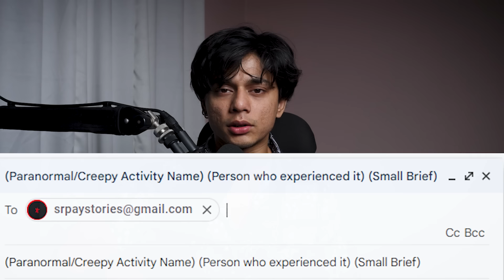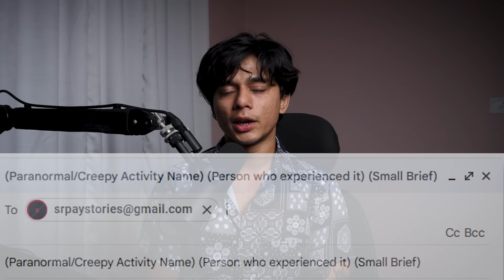She Lived In Our House (Horror Story)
Haunted House
Ghost

For Buisness Check About Section

haunted flat, ghost, murder, serial killer, afterlife, possessed , jin